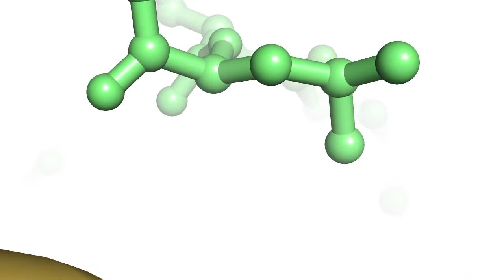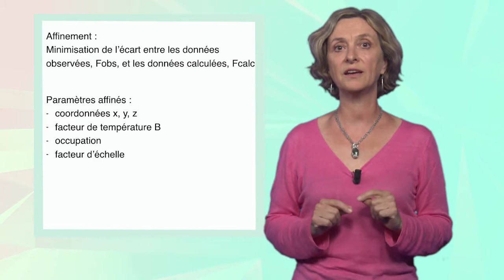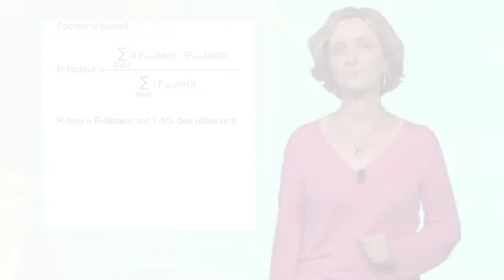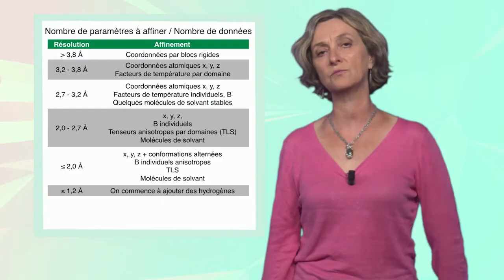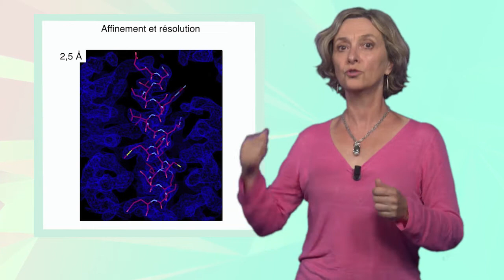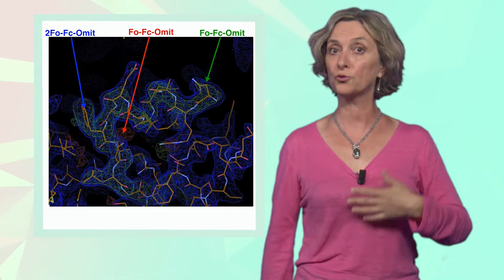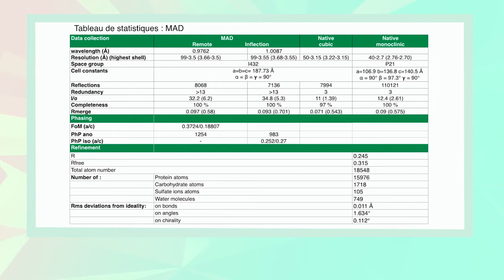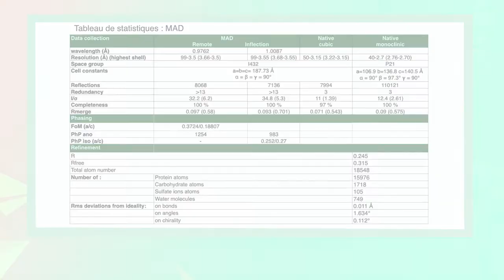13. Affinement, interprétation et évaluation du modèles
Les chapitres de cette vidéo :
0:00 Jingle
0:10 Introduction
0:27 L'affinement
1:28 Le facteur R
2:44 Stéréochimie du modèle
3:09 Paramètres à affiner
5:42 Affinement et résolution
6:21 Cartes de densité électronique
8:19 Visualisation
9:18 Statistiques finales